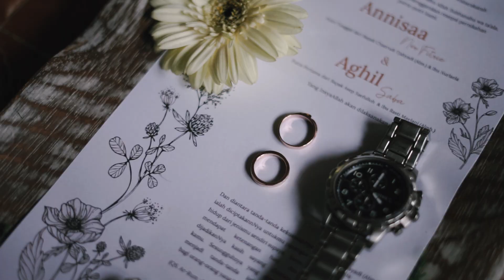CLIP CINEMATIC WEDDING Annisaa & Aghil | Sony a7ii lensa 50mm f1.8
*Gear : Sony A7ii
Dziyun crane 2
Zoom H-1
Lens Sony 50mm 1.8

+Project Video For
VEEMAGES